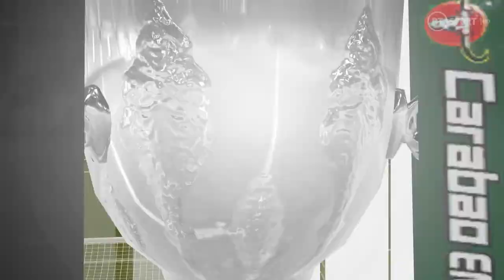FIFA 21 | Liverpool 3 - 2 Manchester City | Carabao Cup Final 2021